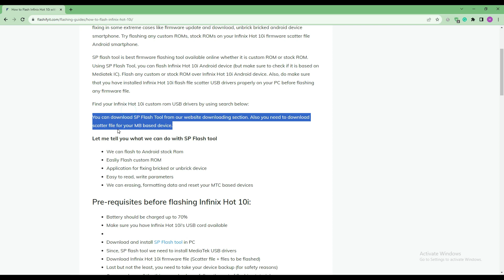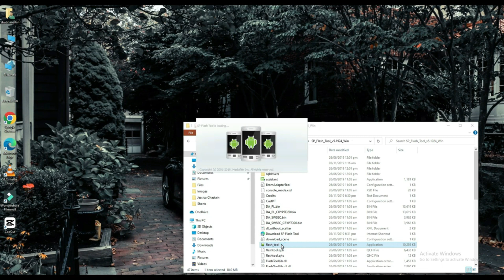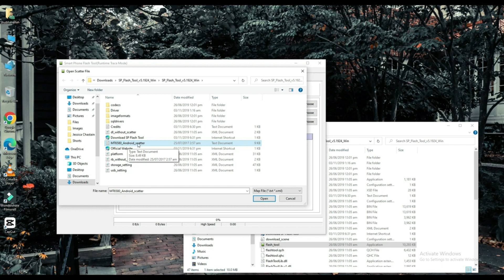How to Flash Infinix Hot 10i with SP Flash Tool | flashifyit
In this video I will tell you about flashing of Infinix Hot 10i so watch complete video and like then once share. Flashing guide with sp flash tool by connecting your mobile with pc.

By watching this tutorial you can also flash the Infinix Hot 10i.

What we can do with SP Flash tool

1. We can flash to android stock Rom
2. Easliy Flash custom ROM for Infinix Hot 10i
3. Application for fixing bricked or unbrick device
4. Easy to read, write parameters
5. We can erasing, formatting data and reset your MTC based devices as Infinix Hot 10i

There are the Requirements For SP Flash Tool

1. You will have Pc or have Laptop
2. You need USB data cable for the device for Infinix Hot 10i
3. Drivers download (MediaTek USB-VCOM drivers)
4. Download Scatter file and files to be flashed of Infinix Hot 10i
5. Note Backup the device
6. SP Flash Tool Download